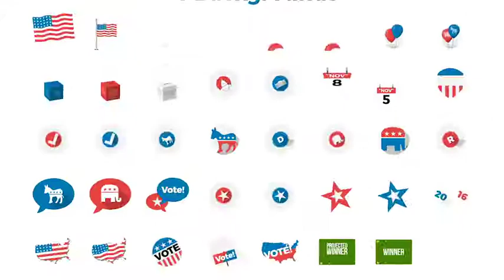39 Flat USA Election Icons-After Effects Template Videohive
Flat USA Election Icons contains 39 pre-animated icon graphics that will work great for any type of project! Built in 4K resolution, each icon is placed within a 4000×4000 composition, which makes these election icons scalable for any broadcast need.

If that wasn’t enough, Flat USA Election Icons also includes 6 simple, loopable 4K backgrounds (3840×2160), suitable for any use, such as displaying text, video, or images!

As with all MotionRevovler After Effects projects, we’ve included a video tutorial to help you through the customization process!
    39 pre-animated Flat USA Election Icons
    6 loopable 4K backgrounds
    Fully customizable! Easily change the colors of the election icons
    No Stress! To help you along with the process of customization, we’ve Included a series of detailed, video tutorials
    Completely scalable – Built in Ultra HD 4K Resolution!